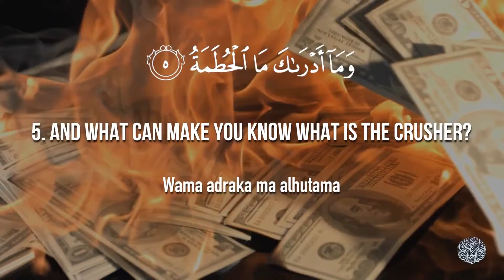Surah Humazah (The Traducer) | Saad al Ghamdi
Surah Humazah, beautifully recited by Saad al Ghamdi with English translation, transliteration, and Arabic.

Translation
1. Woe to every scorner and mocker
2. Who collects wealth and [continuously] counts it.
3. He thinks that his wealth will make him immortal.
4. No! He will surely be thrown into the Crusher.
5. And what can make you know what the Crusher is
6. It is the fire of Allāh, [eternally] fueled
7. Which mounts directed at the hearts.
8. Indeed, it [i.e., Hellfire] will be closed down upon them
9. In extended columns.